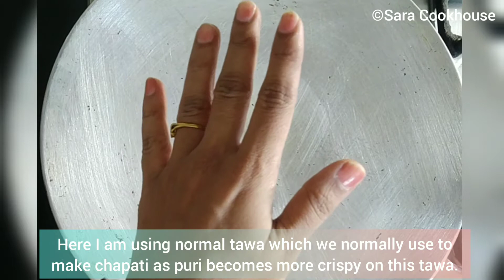Besan Puri | Besan Chilla | Gram flour spicy pancake or puree | Quick snacks recipe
Besan Puri | Besan Chilla | Quick snacks recipe

Besan Chilla or besan cheela is a delicious and healthy spicy and savory Indian pancake recipe made with gram flour (besan) and some spices. Preparing batter with some onions and coriander to make your meal more tasty, and serve as a quick breakfast, brunch, or even as a late-night snack.

Ingredients:-

2 medium size onions diced,

1 cup besan / gram flour,

1 tbsp kanda lasun masala (if you want to use red chilli powder instead of kanda lasun masala then use it in less quantity and also add some coriander, cumin and garam masala powder),

½ tsp salt,

½ tsp turmeric powder,

Some chopped coriander,

Oil for frying puri.